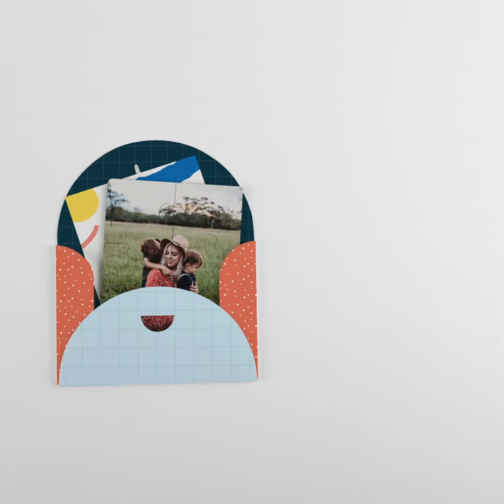Tinyme's Personalised Mini Photo Jigsaw Puzzle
Create a mini jigsaw puzzle from one of your most cutest, most adorable and most memorable photos! Yep that's right...a miniature jigsaw puzzle made from a photo you choose! Take that special memory off your device and turn it into a lasting mini jigsaw puzzle in just a few clicks.